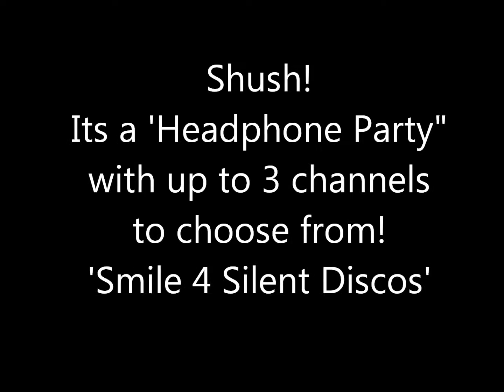Silent Disco so a Silent Movie!